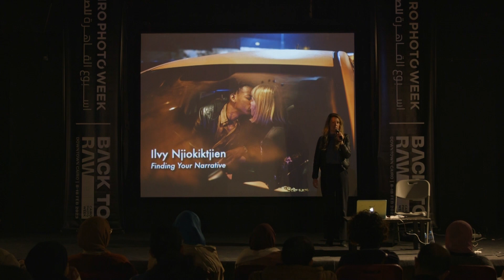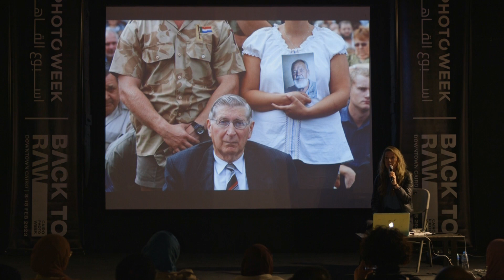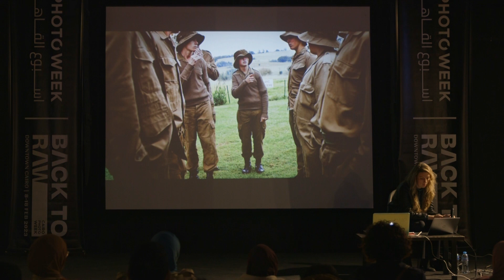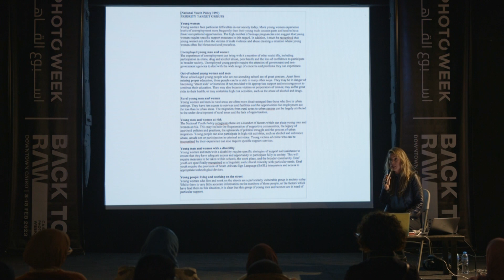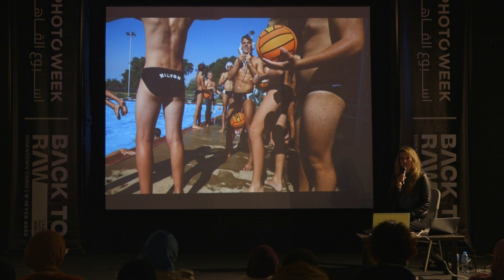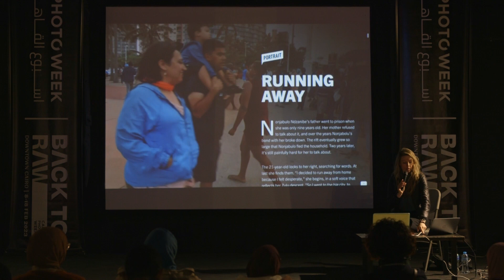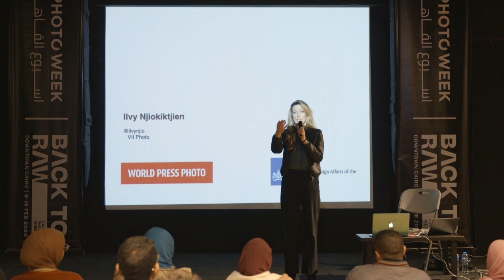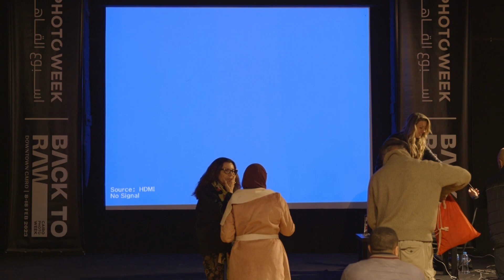Finding Your Narrative by Ilvy Njiokiktjien | Talk by Cairo Photo Week 2023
Ilvy Njiokiktjien | Talk by Cairo Photo Week 2023